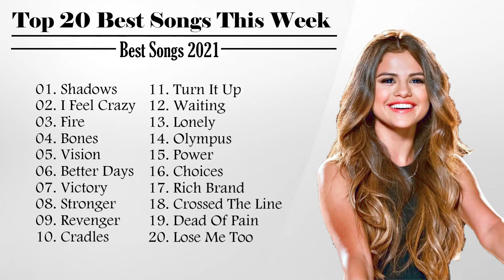New 20 Best Song This Week/Best Songs 2021/Best Hits 2021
Shadows 00:00
I Feel Crazy 03:36
Fire 06:21
Bones 09:13
Vision 12:15
Better Days 16:10
Victory 19:28
Revenger 22:36
Cradles 25:39
Turn It Up 29:08
Waiting 32:07
Lonely 34:58
Olymus 38:11
Power 40:45
Choices 44:08
Rich Brand 47:14
Crossed The Line 49:46
Dead Of Pain 52:13
Lose Me Too 55:15